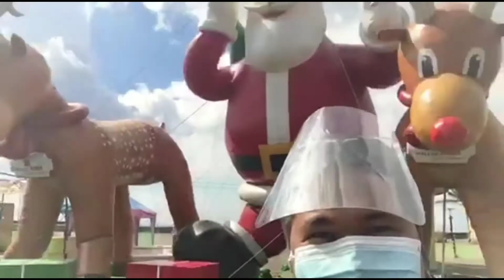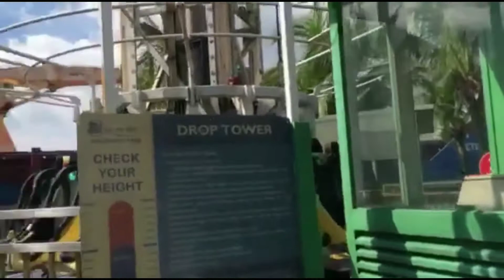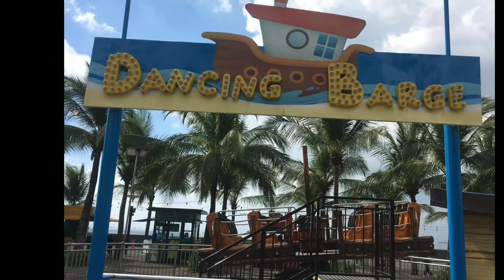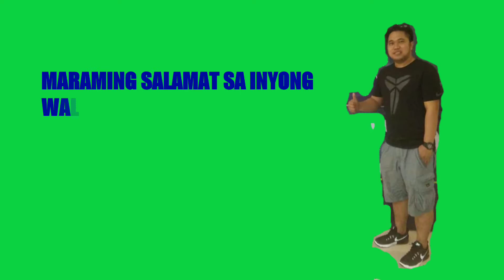SM MALL OF ASIA GALA MODE / SM BY THE BAY IKOTIN NATIN TARA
Hi mga Bisdakers gala  muna tayo sa SM MALL OF ASIA isa sa pinaka malaking mall sa pilipinas. Tara samahan nyo akong ikotin ang SM BY THE BAY.